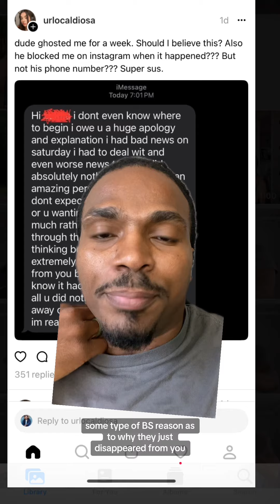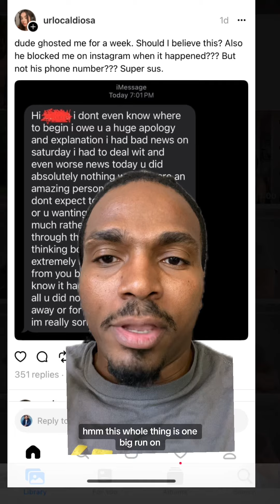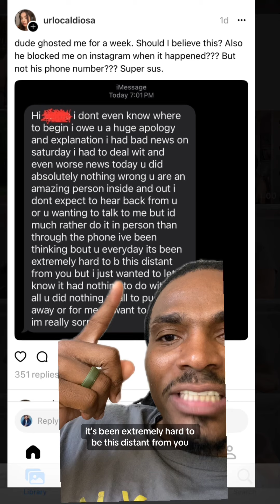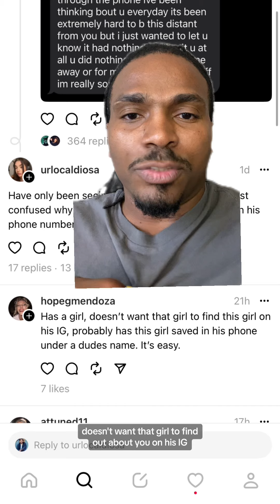He ghosted her and then tries to come back with some lies